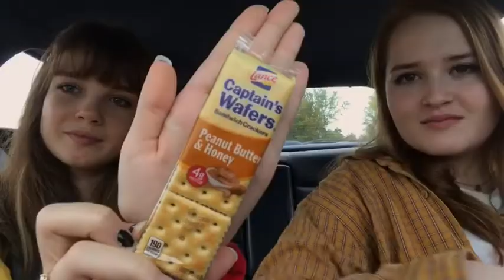hit her w yo cah